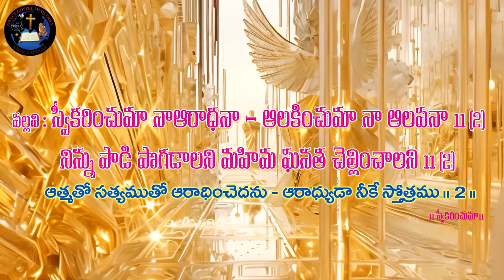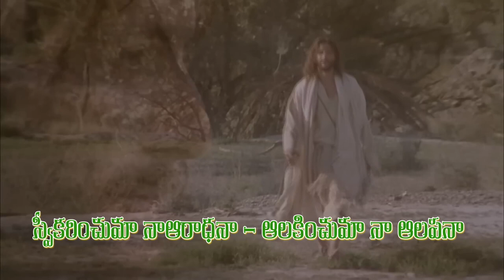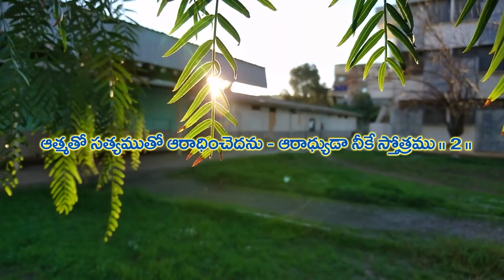20 11 2024 DAVID GOLKONDA GAARU